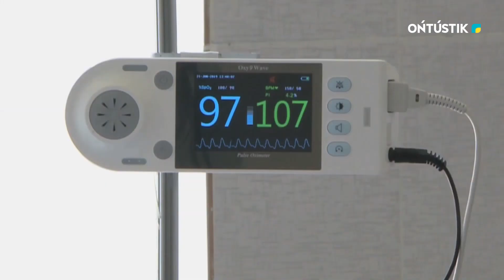БАЛА САУЛЫҒЫ ОТБАСЫН ЖОСПАРЛАУДАН БАСТАЛАДЫ